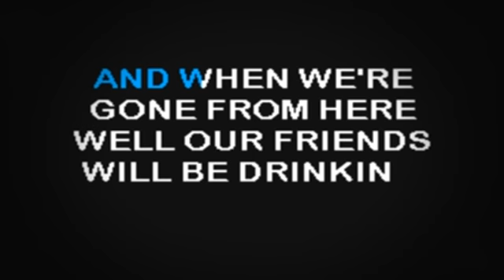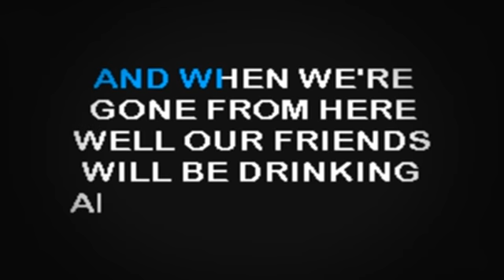SC2024 01 Clean Living In Heaven There Is No Beer [karaoke]